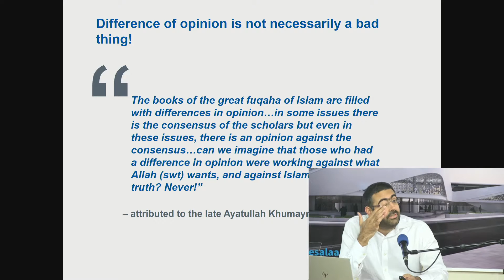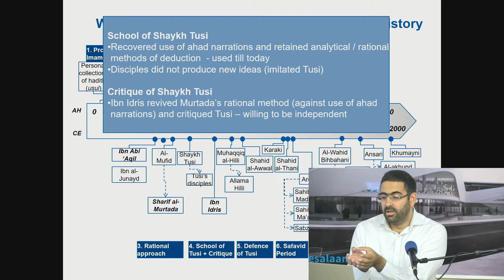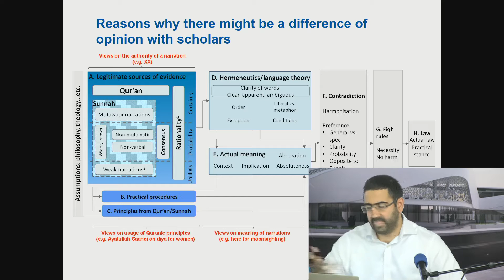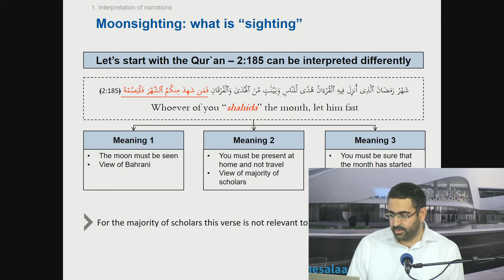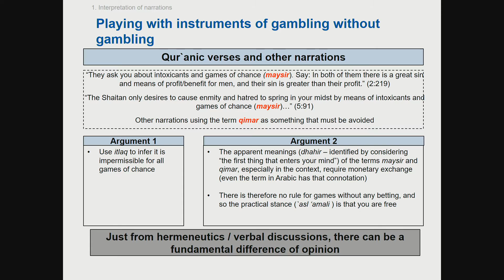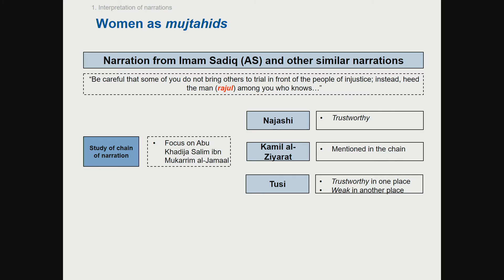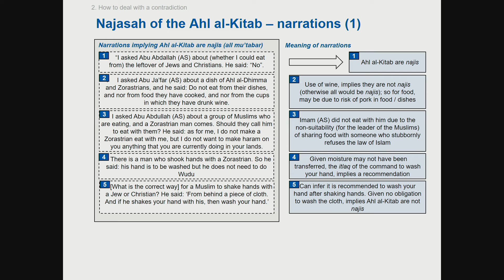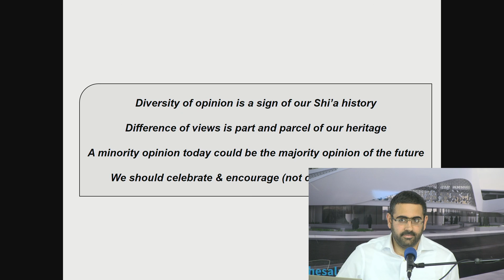26 July 2019: Differences of opinion in Shi’a Fiqh by Miqdaad Versi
Main talk by Miqdaad Versi entitled “Differences of opinion in Shi’a Fiqh” .

Miqdaad Versi is an independent management consultant with experience in strategy, stakeholder engagement and delivering solutions to clients. Following a degree in Mathematics at the University of Oxford, he has worked at the management consultancy firm Oliver Wyman Financial Services and within strategy at the Royal Bank of Scotland.

He writes a blog “Inside the mind of a scholar” which looks at various aspects of Shi’I Islam.